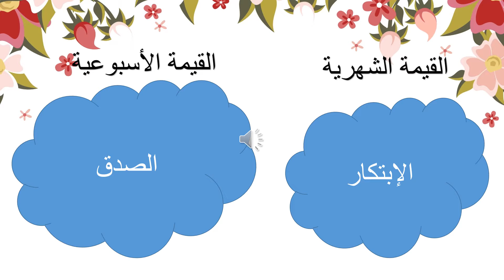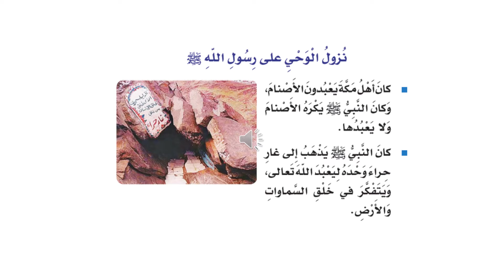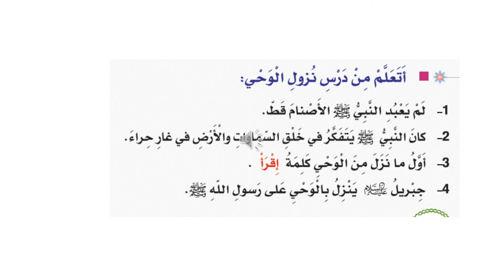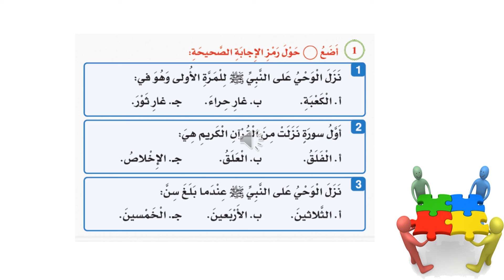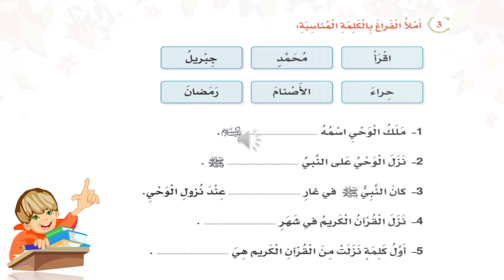الصف الثاني - الشرعية - نزول الوحى